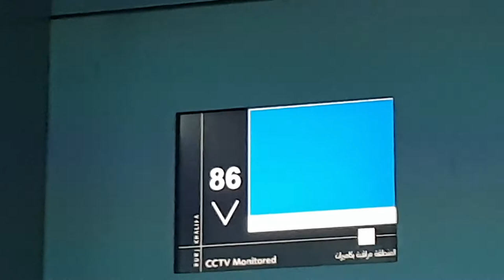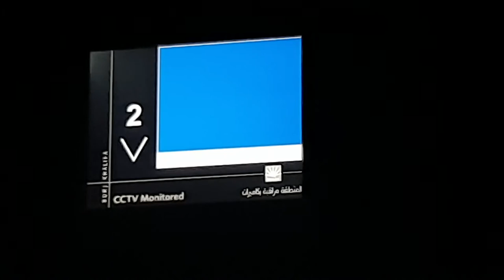Burj Khalifa elevator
Look at the speed of Burj Khalifa elevator speed